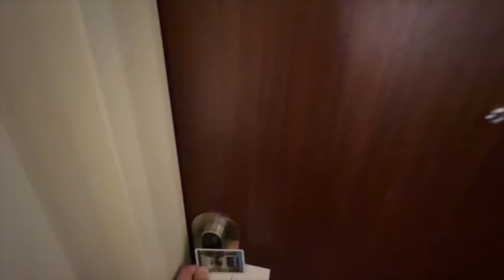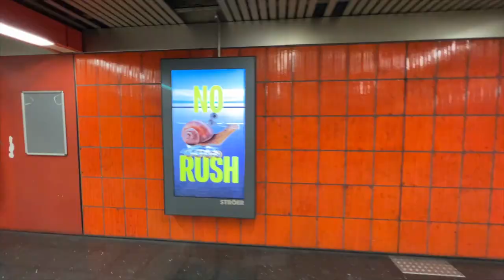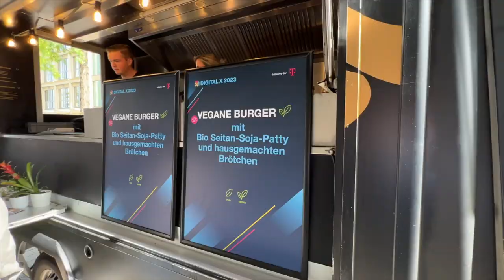How to Deal With Job-Related Stress in Tech Sales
Cope with Sales Engineer Job Stress in 3 Simple Steps

In this video, I dive into the topic of stress and how to effectively cope with it, especially in the demanding world of Sales Engineering. Join me as I share three incredibly simple yet powerful strategies to tackle stress head-on.

I'm on the move today, allowing me to take a step back from the hustle and bustle of endless Zoom calls and hectic schedules. My first approach to managing stress involves self-reflection. I'll explain how journaling your feelings and tracking your stress levels can be a game-changer in reducing stress.

Next, I discuss the importance of communication with your management. Your team leaders are there to support you, and I'll guide you on how to initiate these conversations effectively. Don't wait for a scheduled meeting; address concerns promptly.

Lastly, I reveal my secret for stress relief – personal projects within the company. Discover how these side projects can be your creative outlet and a refreshing break from the daily grind.

I'd love to hear your stress management strategies in the comments.